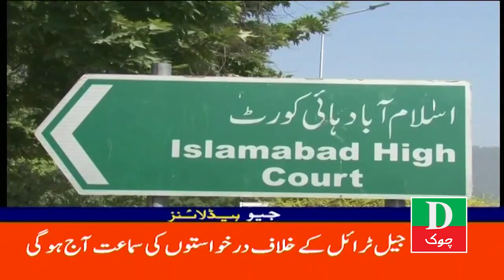Headlines 10 Am Supreme Court Me Bari Samat 22 Jan 2024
Imran Khan
Nawaz Sharif
Maryam Nawaz
Shahbaz Sharif
Hamza Shahbaz
Shah Mehmood Qureshi
Asad Umar
Bilawal Bhutto
Asif Ali Zardari
Election 2024
Election Commission
Naz Baloch
Murad Saeed
Ali Muhammad Khan
Election Commission
Barrister Gohar Khan's
CJ Isa
Supreme Court of Pakistan
Sheikh Rasheed
Asifa Bhutto
Ghareda Farooqi
Farooq Sattar
Mustafa Kamal
Latif Khosa